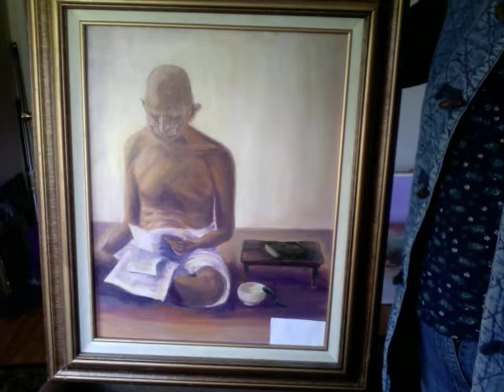Mellssa Huckaby and Casey Anthony: Twins?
This is so incredibly rare. female anti-social personalies are 20:1. Add in homicide, and the range gets even more rare. Add in young female victims?

Here are a couple of clickable links to check out.  Do study the interview with MH.

Do you notice that ASP's don't do their deeds in plain view, they know they're wrong and hide their acts, kill witnesses.

Delusional, (treatable mental illness) is generally noticed by everyone.